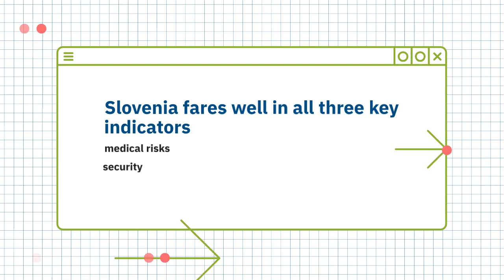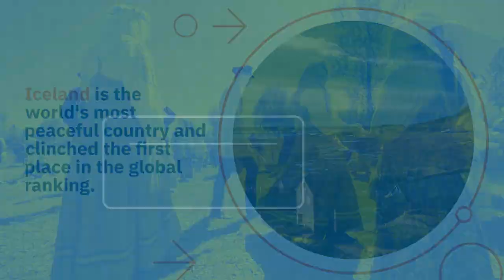Must-See 10 Safest Countries In World In US, UK Not in List ‼️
🌍✈️ Discover the Safest Havens! 🛡️🔒

Curious about the world's safest destinations? Look no further! Join us as we unveil the top 10 safest countries to visit , where tranquility meets adventure.

In this eye-opening video, we'll take you on a journey to the world's most secure and serene corners, offering peace of mind and unforgettable experiences. From breathtaking landscapes to welcoming communities, these countries redefine safety and hospitality.

Surprisingly, powerhouse nations like the US and UK are absent from our list, showcasing lesser-known gems that prioritize safety without compromising on beauty or culture.

So, buckle up and get ready to explore the hidden paradises that prioritize your peace of mind. Don't miss out on this essential guide for travelers seeking security and serenity in a world of uncertainty.

15 peaceful countries to live in
move to the safest country
countriesthatdon'texist
retirement planning
funwithflags
ranking
global peace index
immigration
generalknowledge
nomad capitalist, go where you're treated best, cheapest country in the world, safest countries in the world, safest countries to live in, cheapest country to live, life in tbilisi, life in yerevan, life in belarus, life in budapest, life in colombia, moving in malaysia, life in thailand, life in cambodia, life in qatar, taiwan, life in saudi arabia, safest countries in europe, safe haven, cheap life, live cheap, where to live cheap in the world, cheap countries to visit

15 Safest Countries to Live in the World, 15 Safe countries to retire in the world, Global peace index, 15 Peaceful countries to live in, 15 Countries to live safely, safety index of countries, 15 Best countries to live safely, Safest countries, Stable countries, retirement planning, ranking, nomad, move to the safest country, immigration, worry free countries, Best countries, Countries you can live the Safest
Recently uploaded
New to you
History